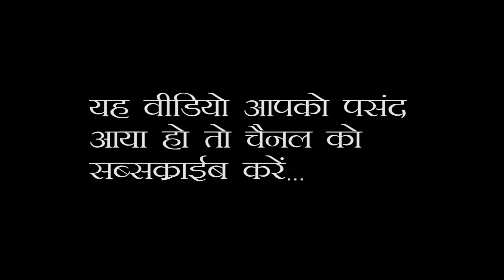गैस की बीमारी को ख़त्म करें | डॉ.शंकर सिन्हा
पेट से संबंधित कई तरह की समस्याओं में गैस बनना एक आम समस्या है। छोटी उम्र से लेकर युवाओं और बुजुर्गों तक इस समस्या का सामना करना पद रहा है।  पेट में गैस बनने के कई कारण हो सकते हैं जैसे अत्यधिक भोजन करना, ज्यादा देर तक भूखे रहने, तीखा या चटपटा भोजन करना, ऐसा भोजन करना जो पचने में कठि‍न हो, ठीक तरीके से चबाकर न खाना, ज्यादा चिंता करना, शराब पीना, कुछ बीमारियों व दवाओं के सेवन के कारण भी पेट में गैस सकती है। आप अपने इस पेट की समस्या को कुछ घरेलु उपाय करके दूर कर सकते हैं।